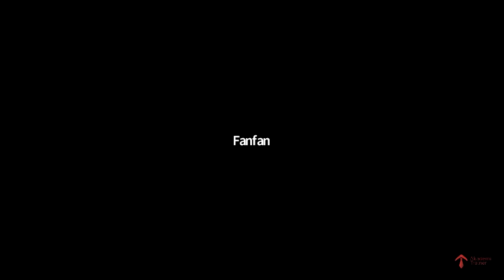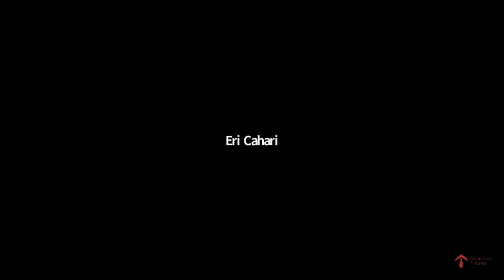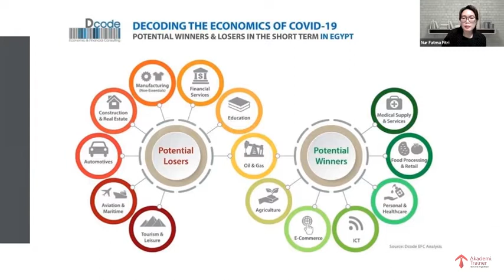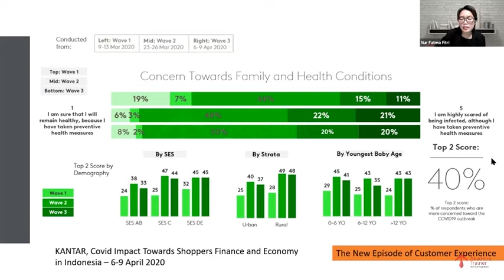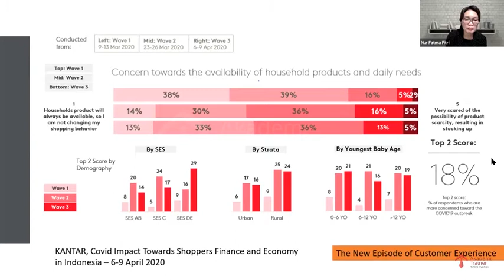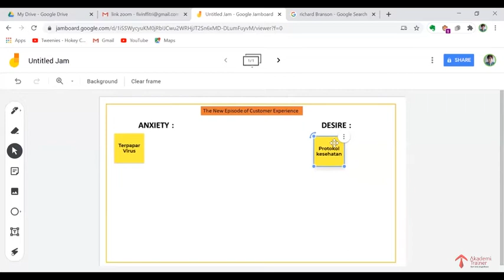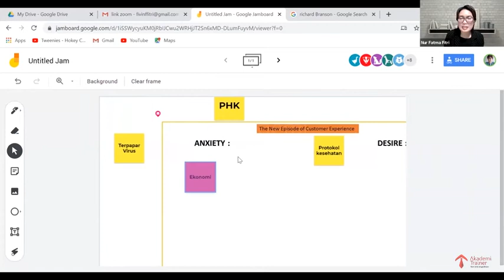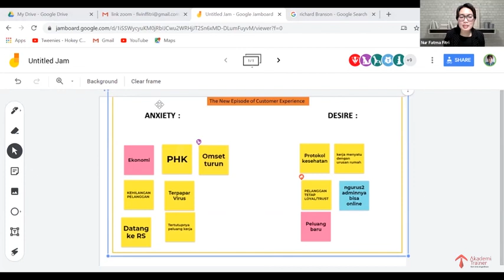Service Customer Experience Journey - Part 1